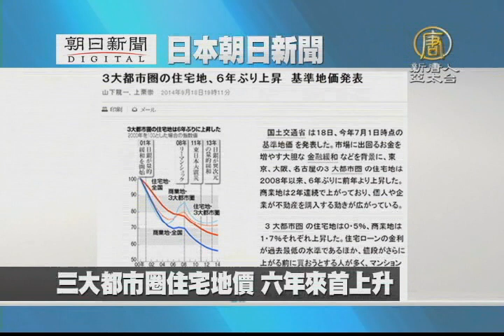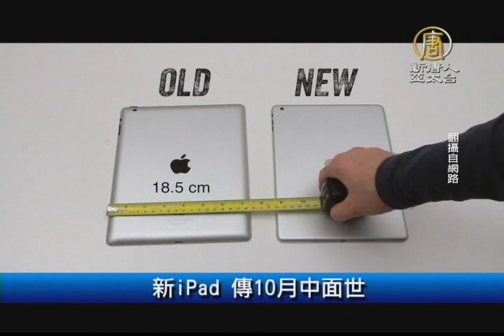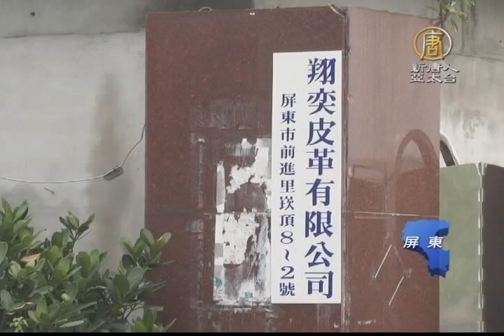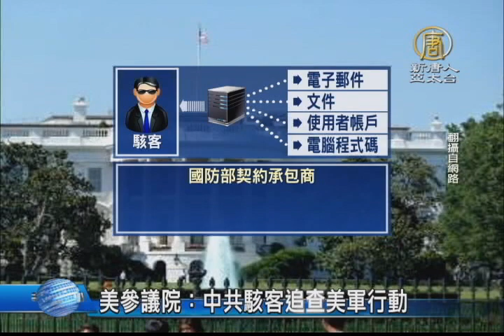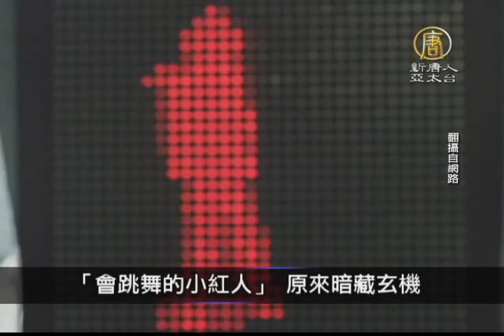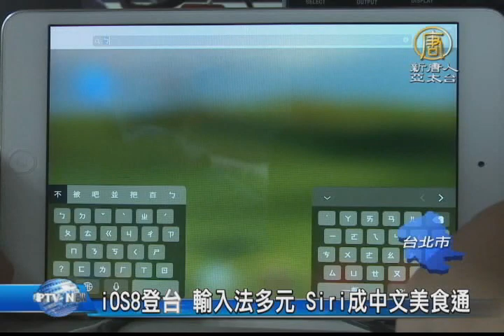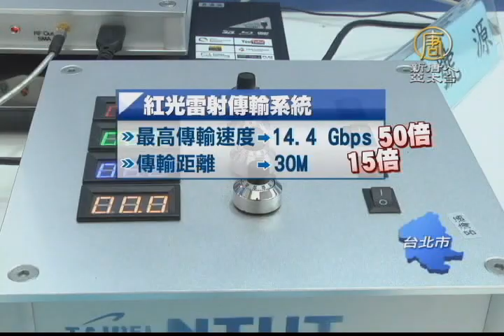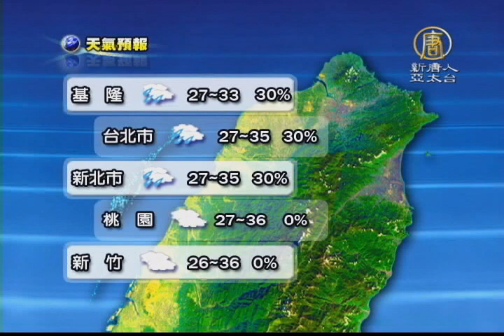【早安新唐人】9月19日早安新唐人｜颱風｜鳳凰｜蘇格蘭獨立公投｜卡麥隆｜伊斯蘭國｜ISIS｜Sony｜李娜｜高智晟｜《六人行》｜iOS8｜金鐘獎｜天心｜台北發明展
歡迎您收看9月19日的早安新唐人，我是李怡君。先來帶您關心今天的天氣情況。今年第16號颱風「鳳凰」，已經在昨天生成朝台灣進逼，氣象局預計今天上午到中午間發海上警報，如果鳳凰持續靠近，不排除今天深夜發布陸上警報；明後天受颱風及鋒面影響，全台有雨，且可能受共伴效應影響，東半部及北部有強風豪雨。氣象局預測，鳳凰還有增強空間，未來將沿太平洋高壓邊緣「轉彎」往北移動；但秋颱路徑難預測，研判鳳凰應會從台灣東部海面北上，中心距台灣陸地近，暴風圈恐怕會掃過台灣陸地。帶您一起來看到國際媒體重要訊息。

歷史的一刻 蘇格蘭爭獨立
428萬人將定蘇格蘭未來 卡麥隆失策？
蘇格蘭獨立公投 結果今午揭曉
IS發新影片 英國記者說將揭真相
智慧手機競爭失利 SONY虧損600億
清查違章工廠 屏縣啟動四軸飛行器空拍

中國網球名將李娜 傳今日宣布退役
美參議院：中共駭客追查美軍行動
高智晟女兒美國會呼籲：還父親自由
紐約《六人行》咖啡館 首日迎來影迷
iOS8登台 輸入法多元 Siri成中文美食通

台北發明展亮相 科技創新技術更生活化
金鐘入圍名單公布 天心、張榕容爭影后
世界級台灣紫蝶幽谷「雙林」提前迎嬌